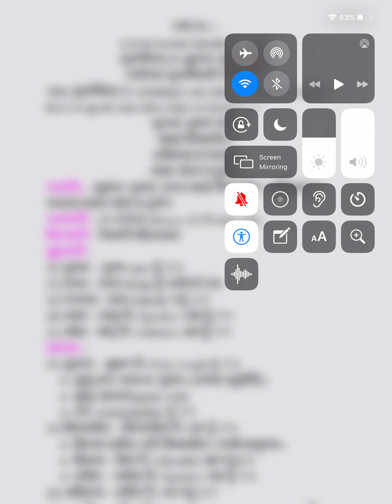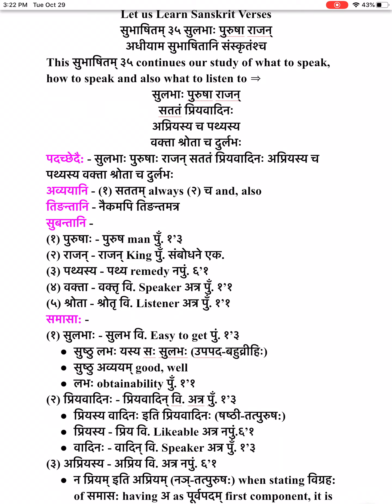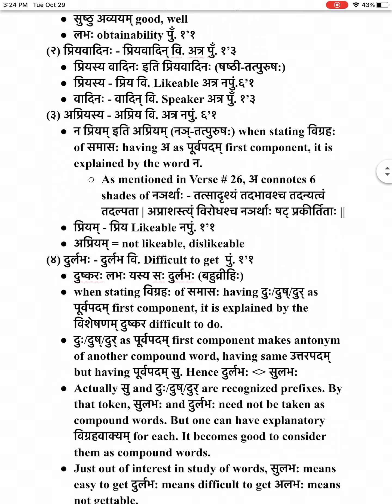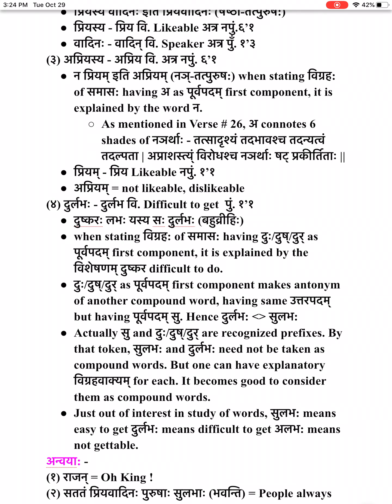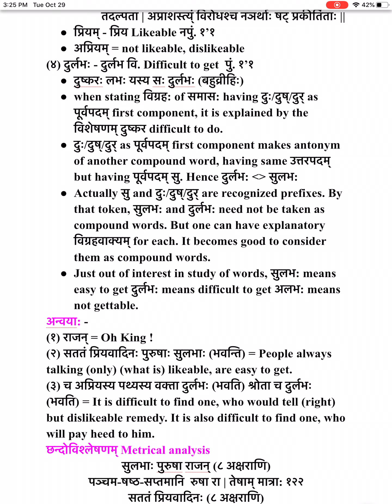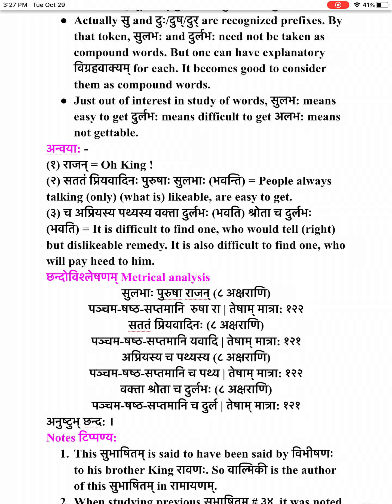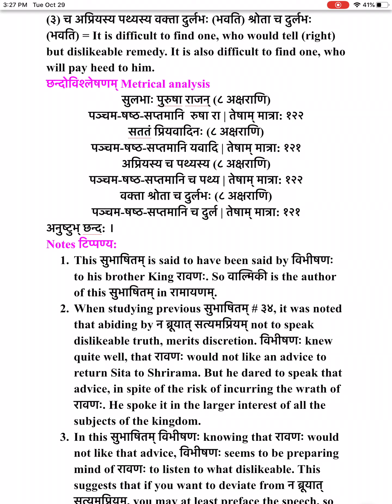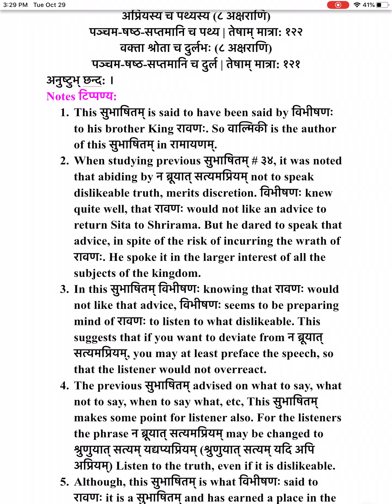Learning Sanskrit Verse # 35 - सुलभा: पुरुषा राजन्